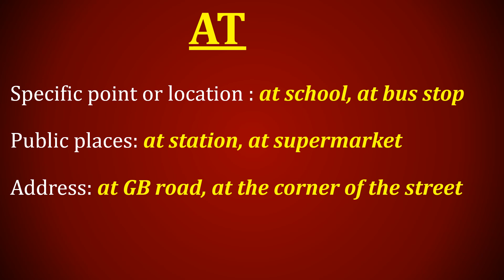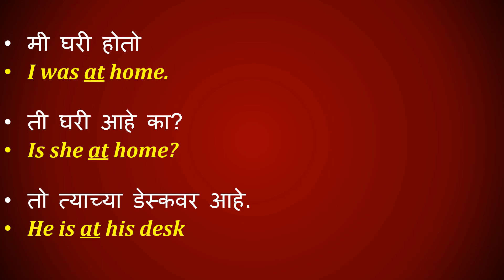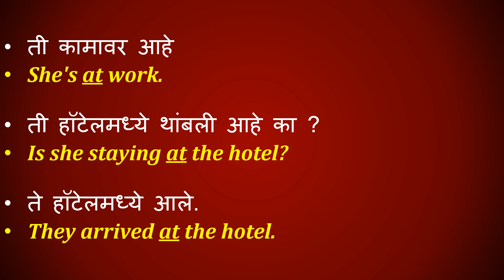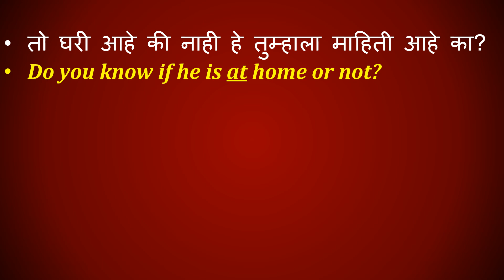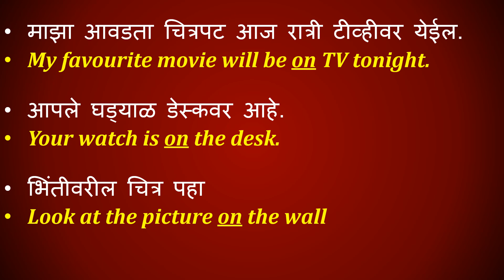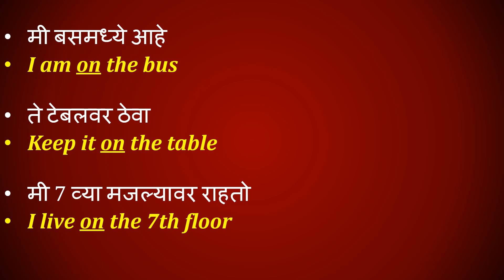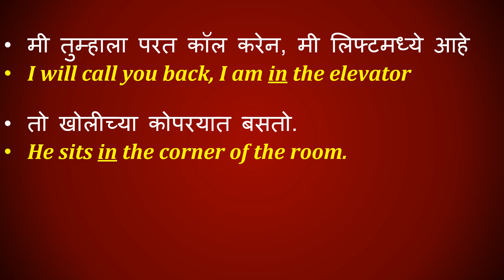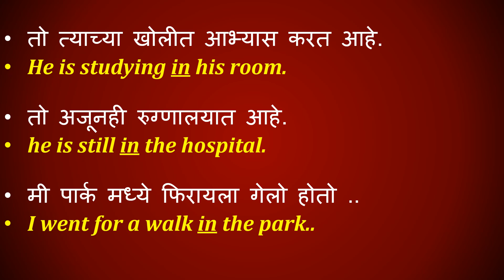रोज वापरलेजाणारे इंग्रजी वाक्ये II Prepositions marathi II Daily used english sentences marathi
In this video we will learn prepositions with example